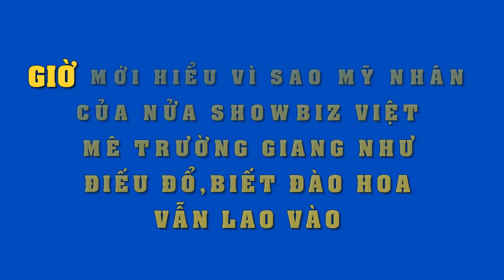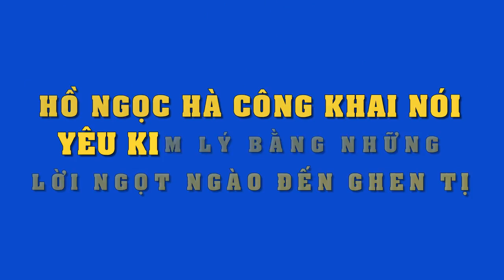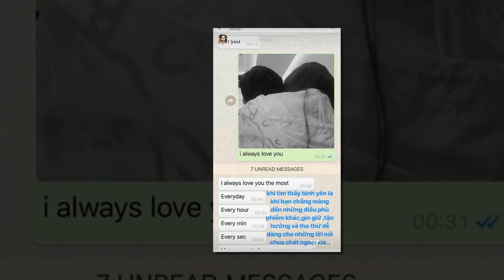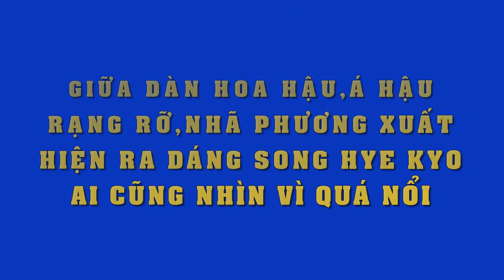Đây là 3 lý do giúp Trường Giang trở thành một người đàn ông "sát gái" nhất Vbiz.!!!